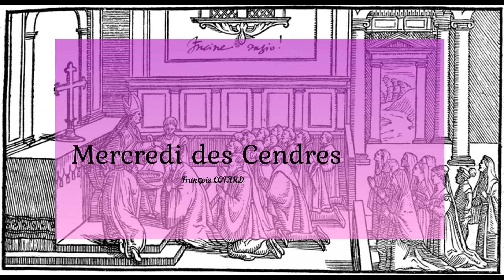Mercredi des Cendres